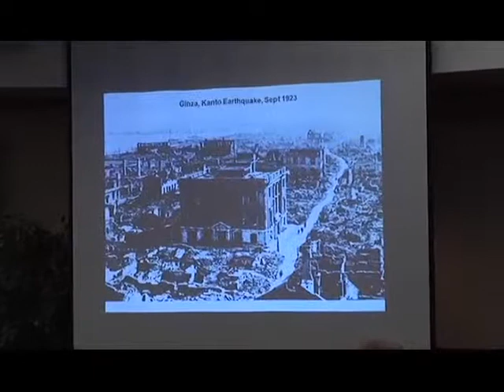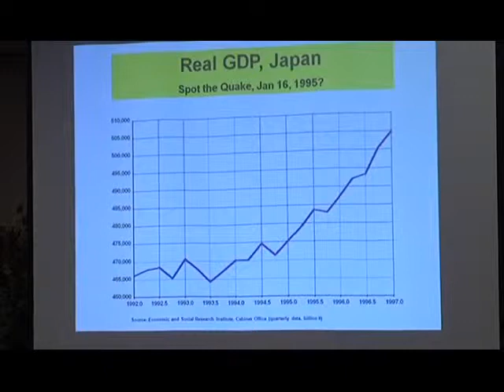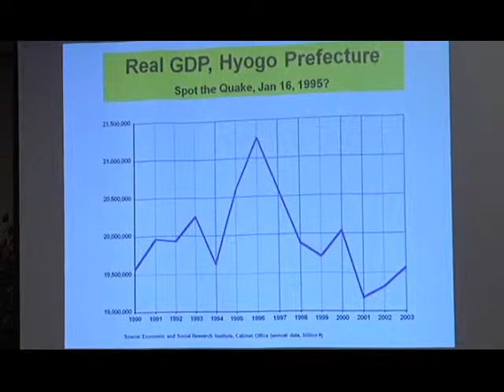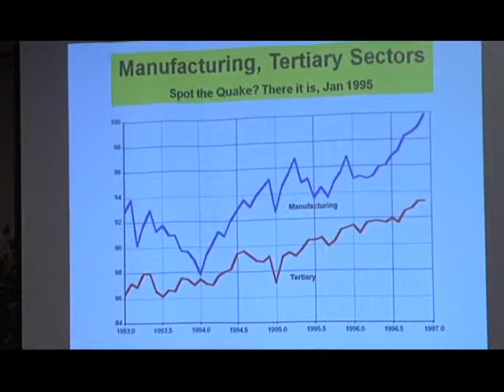Toward Disaster Recovery The Fiscal, Economic, and Social Challenges for Japan in the Aftermath of t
"Toward Disaster Recovery: The Fiscal, Economic, and Social Challenges for Japan in the Aftermath of the Tohoku Earthquake." The panel includes: Yukio Tada, Member, Keizai Doyukai (Japan Association of Corporate Executives)President, Sojitz Research Institute; Arthur Alexander, Former President, Japan Economic Institute, Adjunct Professor, Georgetown University; Marcus Noland, Deputy Director and Senior Fellow, Peterson Institute for International Economics. Introduction by Joseph Booth, Director, Stephenson Disaster Management Institute, Louisiana State University. Moderated by Michael J. Green, Senior Adviser and Japan Chair, CSIS Associate Professor, Georgetown University.